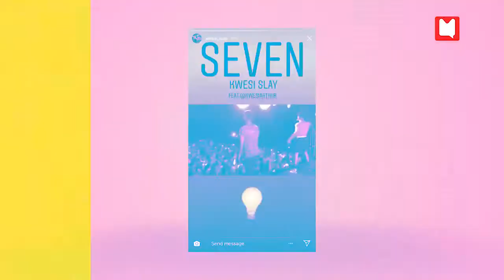Groundup Chale ! Kwesi Arthur, Kwesi Slay, Eddie Khae, Kofi Mole, Twitch and others shut down Kumasi